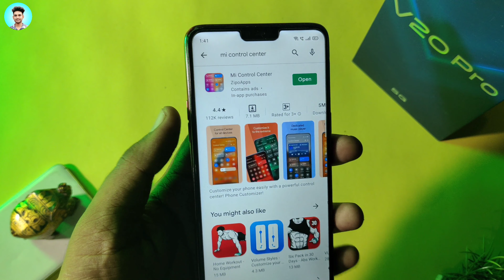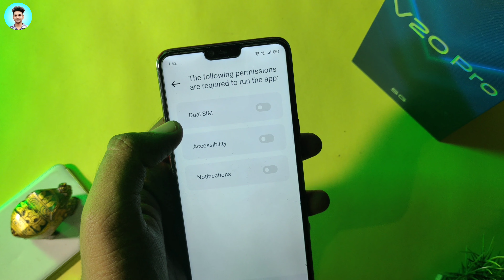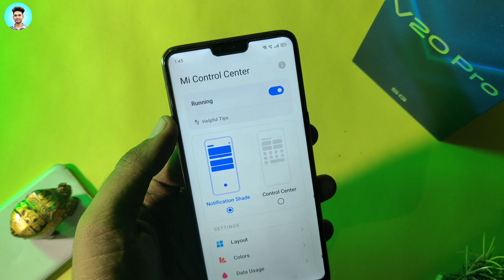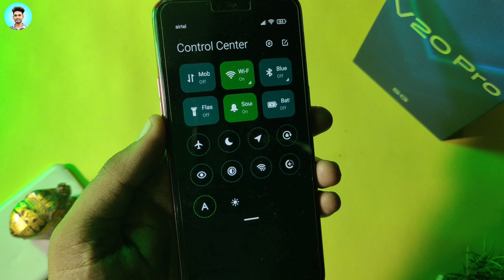How To Customize CONTROL CENTER In Any Android Devices??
Hello friends, In today's video, I will tell you how to customize the Control Center of your Android device.